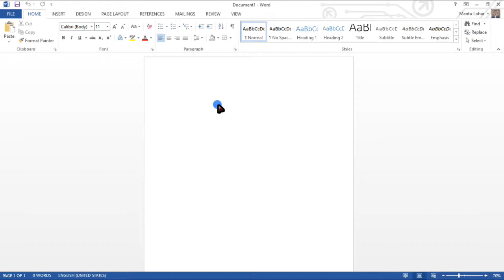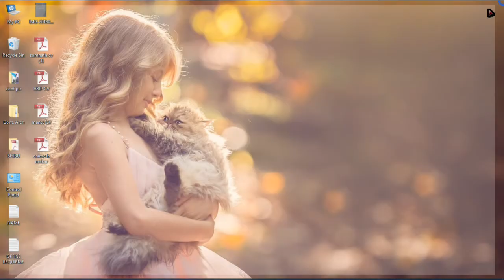How to create Word file to PDF